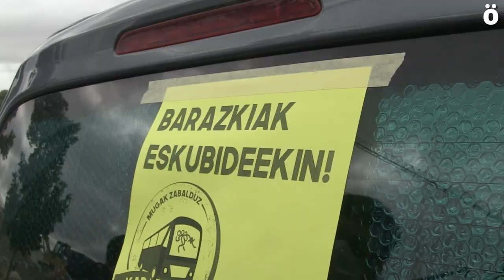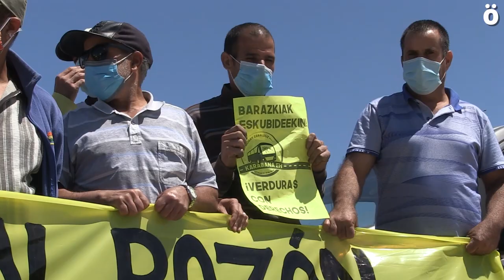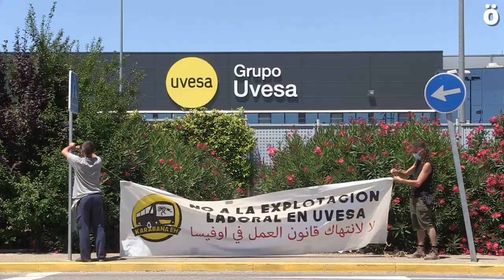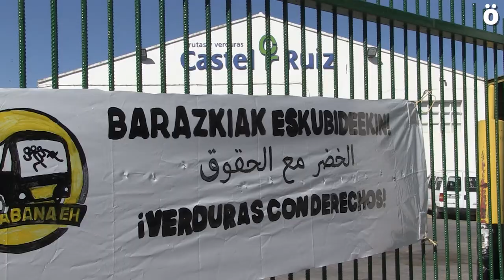Mugak Zabalduz karabanak Nafarroako landa eremuko langileen lan baldintzak duinak izatea eskatu du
Mugak Zabalduz karabanak “Barazkiak eskubideekin” lelopean Nafarroako hegoaldeko landa eremuetan ematen diren lan baldintza txarrak salatzeko zonaldeko hainbat enpresa bisitatu ditu. Huerta de Peralta, Uvesa eta Castel Ruiz lantokietan langileek dituzten arazoak ezagutzeaz eta lan-hitzarmen duinak eskatzeaz gain, pertsona migratzaileen erregularizazioa eskatu dute.